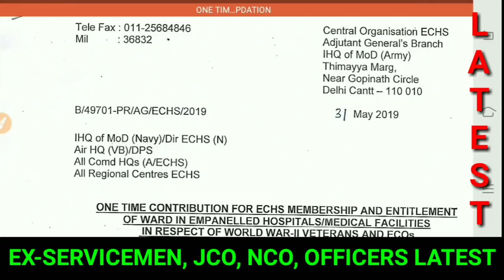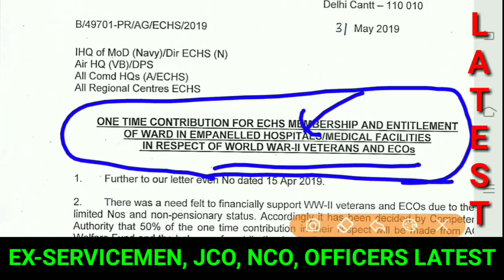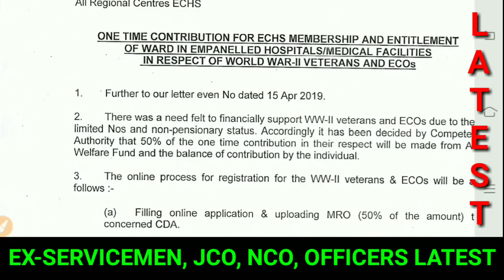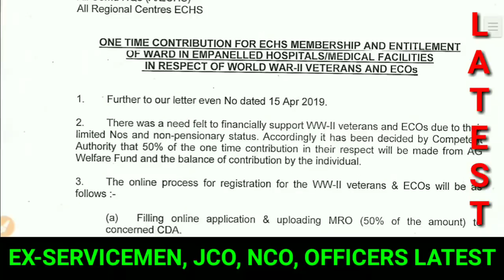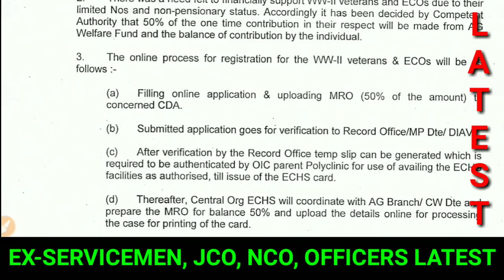भूतपूर्व सैनिकों JCO, NCO, OFFICERS को रक्षामंत्री राजनाथ सिंह का जबरदस्त तौहफा,मिलेगा 60,000रू तक।